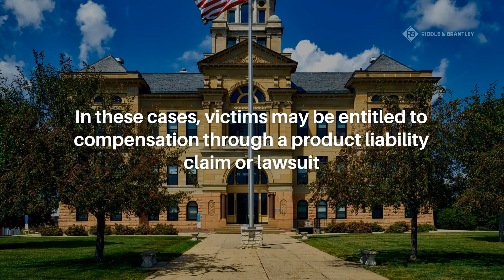Product Liability Claims & Lawsuits - What You Need to Know | Riddle & Brantley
If you've been injured due to a defective or dangerous consumer or industrial product, you may qualify for a product liability claim or lawsuit. These claims are typically filed when a manufacturer allegedly ignored, downplayed, or concealed potential product defects or safety concerns. You may be entitled to significant compensation. Learn more about cases we're investigating and request a free case review with our experienced North Carolina product liability lawyers

There are no upfront costs and we don't get paid unless you do. for a FREE, no-obligation case review with an experienced product liability attorney at Riddle & Brantley.

Justice Counts for those injured due to dangerous products and we would love to help however we can.